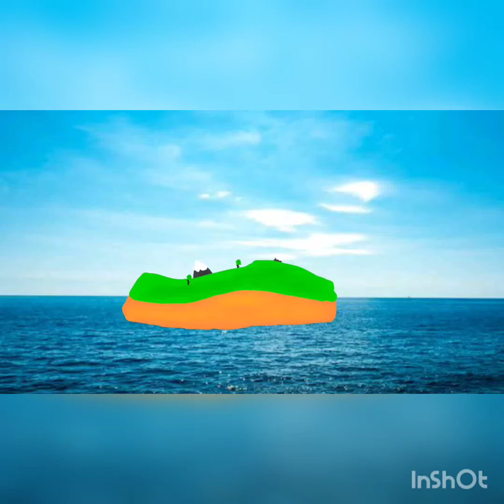Godzilla vs medievelo: battle for earth [2/2]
This took forever for me and im happy to see its done well and please don't skip to the end to see who wins i worked really hard ik animation isn't that good but to me it was hard